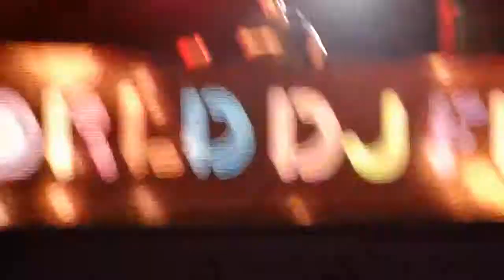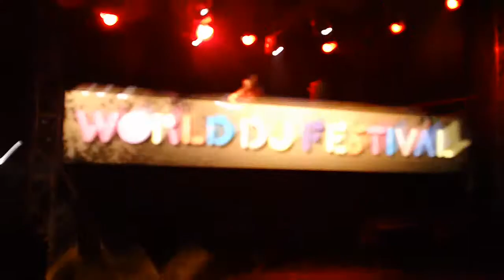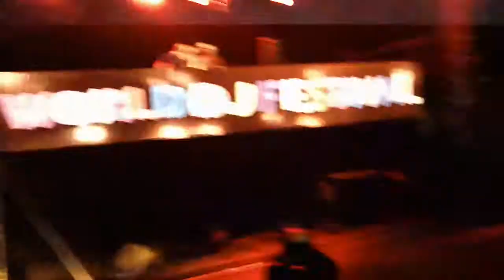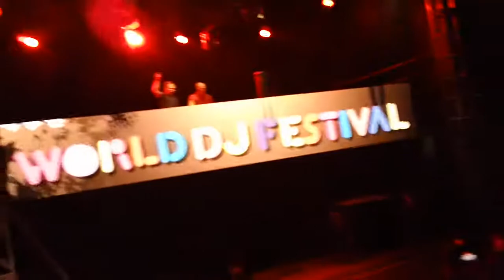Dada Life @ World DJ Festival 2011.5.7 (Part. 4/6)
Dada Life @ World DJ Festival 2011.5.7